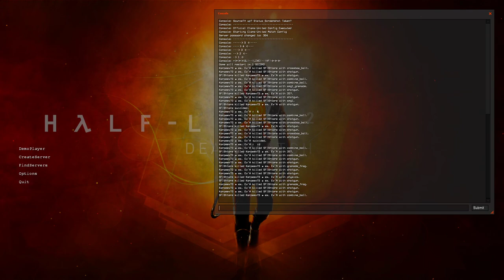HL2DM EU: EEL Div 2 | EvA vs Shtare | EvA PoV | Map 1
Event: 1vs1 East European League (EEL). Division 2.
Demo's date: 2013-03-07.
Players: EvA (Karpeev73), Shtare.
Map: dm_caverns_r1.